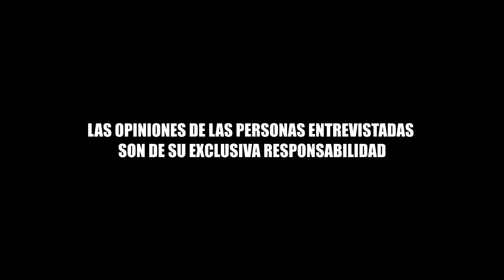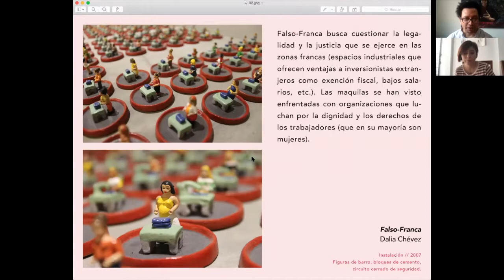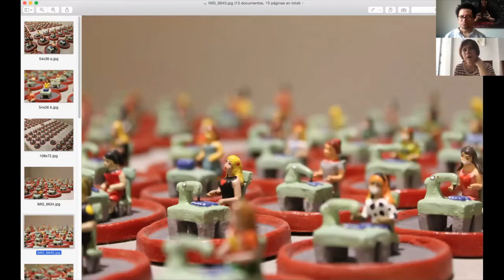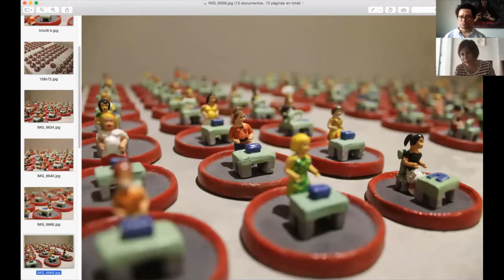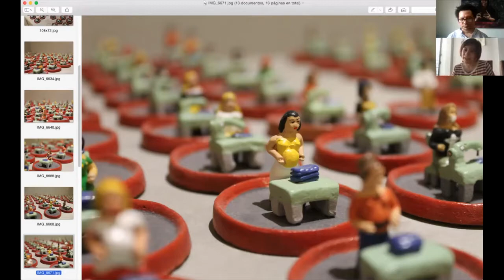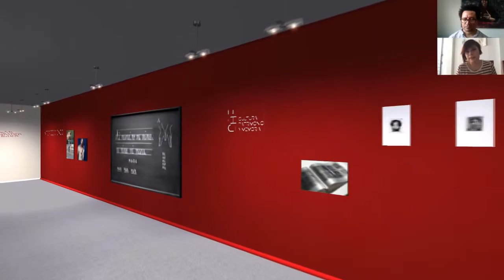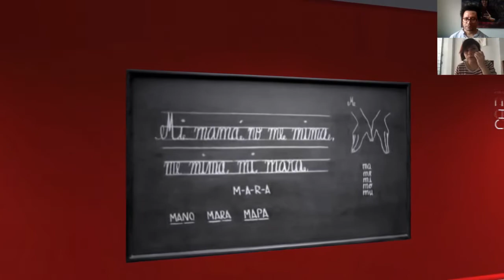Conversatorio Intersecciones: Dalia Chévez